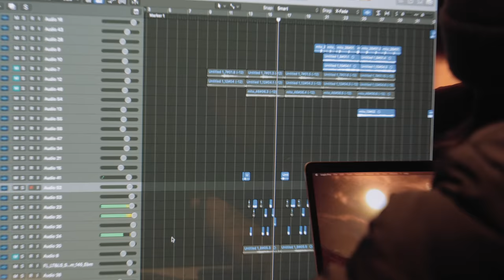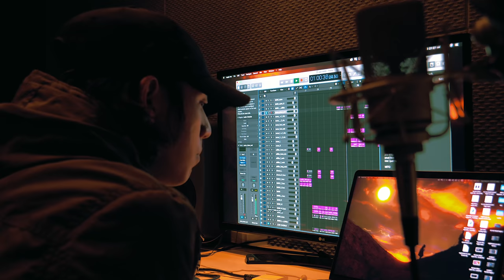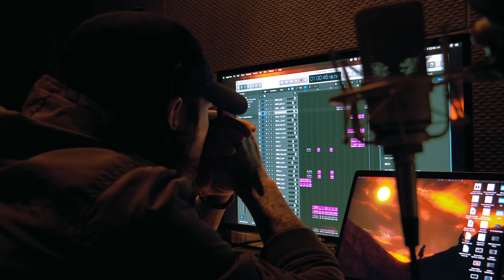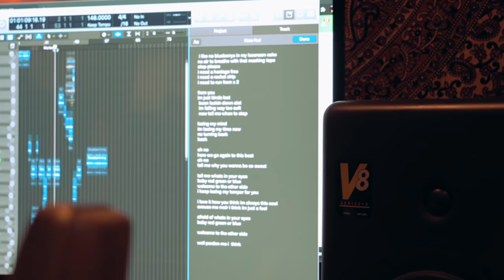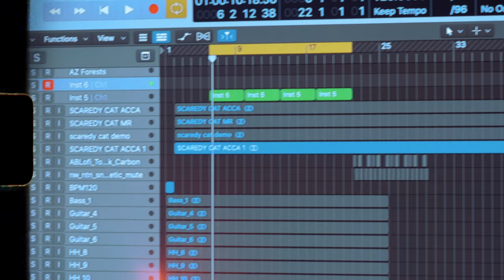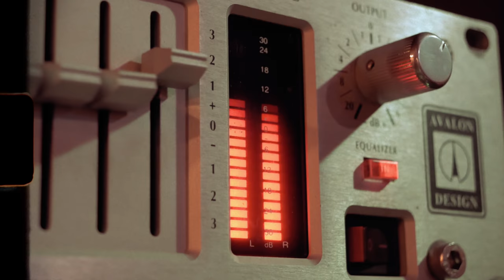"Memories In Disorder" | OFFICIAL 'MITO' DOCUMENTARY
DPR IAN - Moodswings In This Order 'MITO' EP will be available on MARCH 12, 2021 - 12PM KST

A DPR PRODUCTION